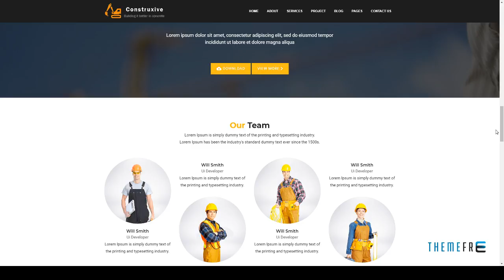Construxive - Construction Building Company Template Kyo Meade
Columns 4+

 Layout Responsive

 Tags architecture html5, building company html, Building Materials, construction business html5, construction portfolio, Construction Template, contractor, electrician html, handyman services html, industry responsive, painter artist, plumber, real estate agency, repair shop, tiler